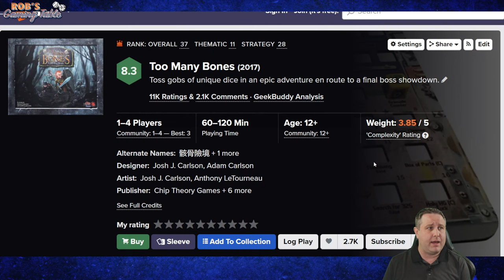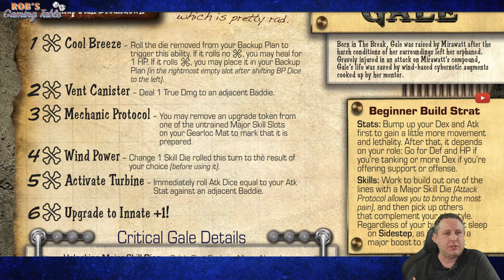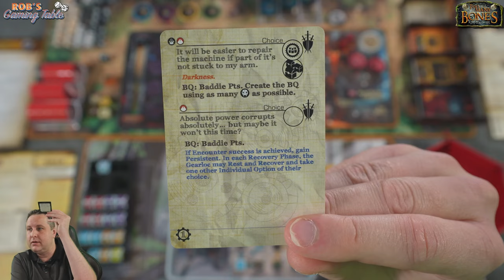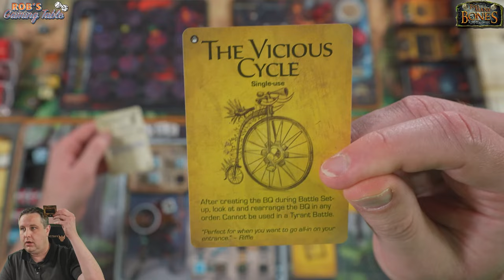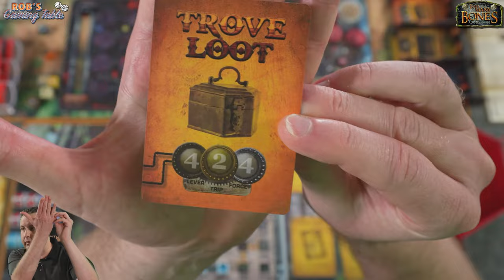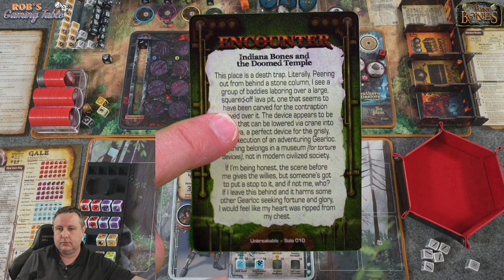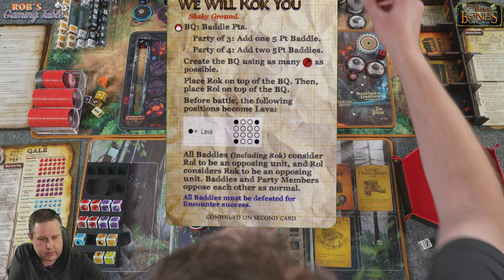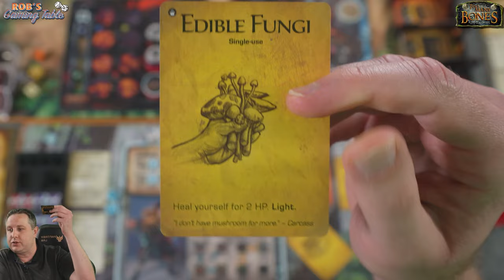Too Many Bones: Unbreakable Playthrough (Gale vs. Rok & Rol)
A live solo playthrough with Gale vs. Rok & Rol from the board game Too Many Bones: Unbreakable, which is published by @ChipTheoryGames